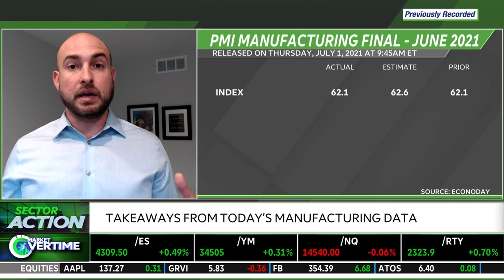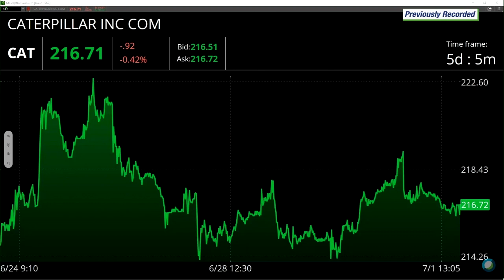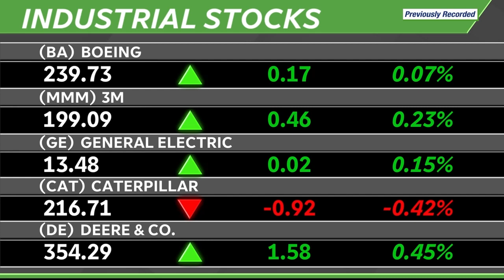Manufacturing in Expansion Territory: Aaron Dessen on TD Ameritrade